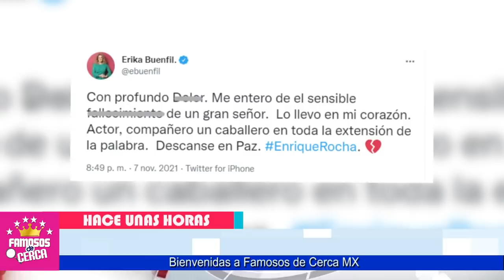🖤🎚️ 𝗦𝗔𝗟𝗘 𝗔 𝗟𝗔 𝗟𝗨𝗭 𝗟𝗔 𝗩𝗘𝗥𝗗𝗔𝗗 Detras de La Misteriosa Partida / de 𝗘𝗡𝗥𝗜𝗤𝗨𝗘 𝗥𝗢𝗖𝗛𝗔 🎚️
ULTIMA HORA ! LO REVELA , DE ULTIMO MOMENTO Rompe el Silencio Hijo de Enrique Rocha.

 BIENVENIDOS!!!
suelta la sopa
televisa
exclusivas
venga la alegria
tv azteca
polemica
chismes
Entertainment
farandula mexico